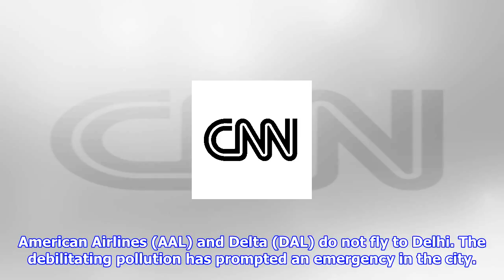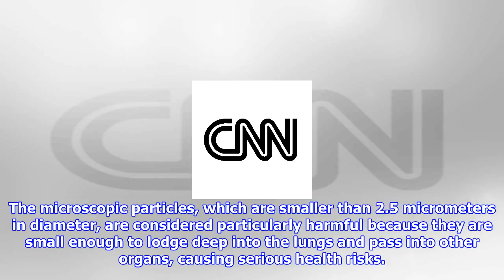United suspends flights to smog-filled delhi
"We are monitoring advisories as the region remains under a public health emergency, and are coordinating with respective government agencies," a representative for the airline said. Heavy pollution in India's capital city prompted the airline to issue a travel waiver on Thursday. Customers with tickets for November 9 through November 13 will be able to re-book a comparable ticket leaving on or before November 18 at no additional cost The company noted that "when severe weather or other major events may impact our operations, we sometimes issue travel waivers to allow you to change to alternate flights without paying a change fee." Competing airlines KLM, Virgin Atlantic, and Etihad did not immediately respond to request for comment on whether they are also offering travel waivers. American Airlines (AAL) and Delta (DAL) do not fly to Delhi. The debilitating pollution has prompted an emergency in the city. What started as an irritation on Tuesday quickly became a thick white haze, whic...